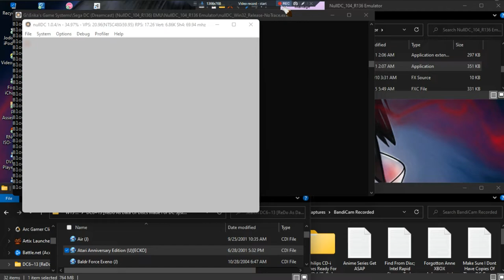Atari Anniversary Edition •U• ~ GamePlay ~ Fails To Load ~ DC ~ 1080pᴴᴰ ~ 2022 ~ W11